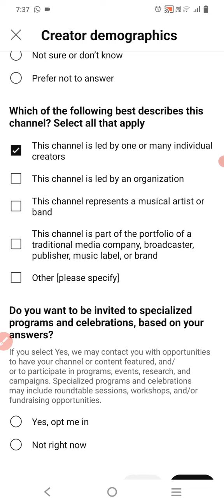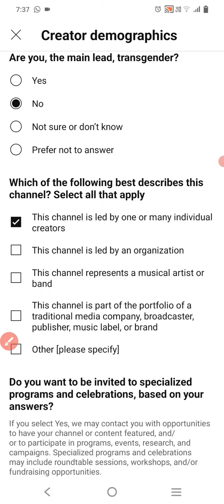youtube_studio_survey creater_demographics